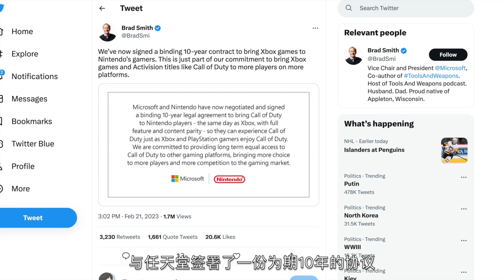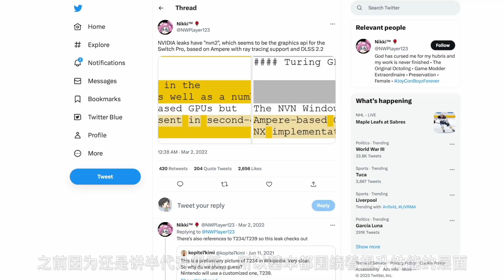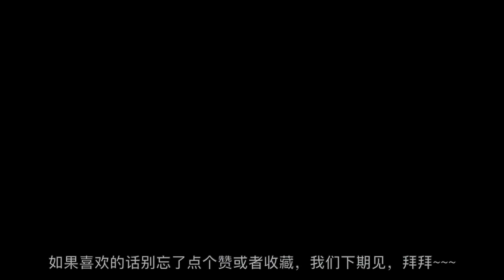还要等多久？一起聊聊任天堂的下代机型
去年底开始一直有人问Switch的下一代，前不久老任直面会过后问的更多了，正好最近几次周末聊天室和大家围绕这个话题谈论了下，本期结合目前的信息一起来聊聊任天堂的下一代产品吧~